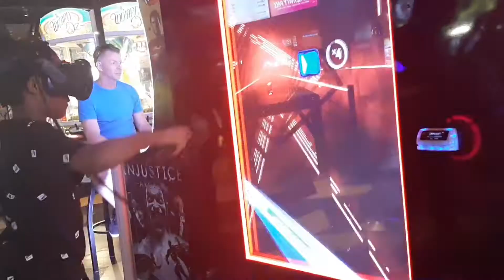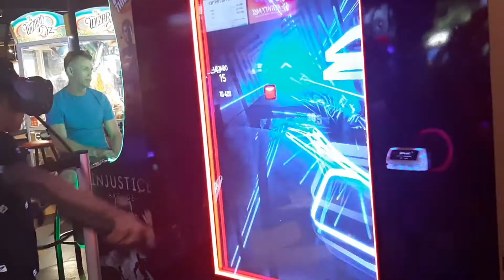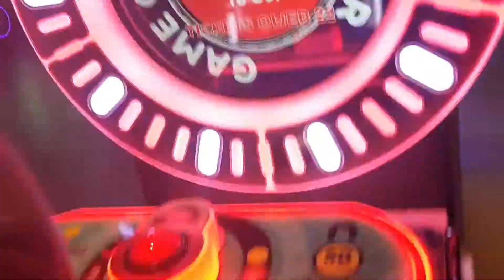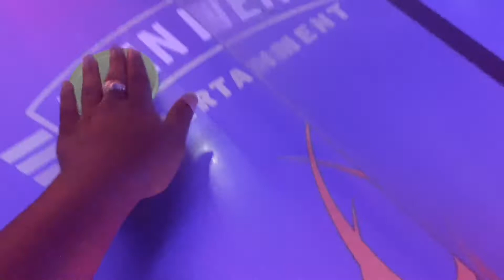Jacksonville Trip!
Going to Jacksonville! We went to Main Event and had fun in the arcade and had fun bowling with our family. We also went to the mall and the Cheesecake Factory. Join us!